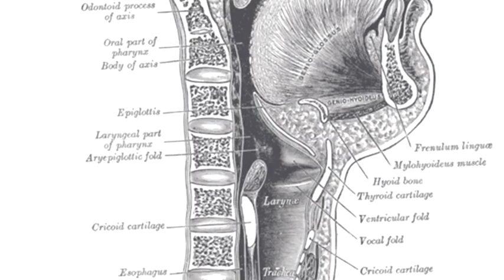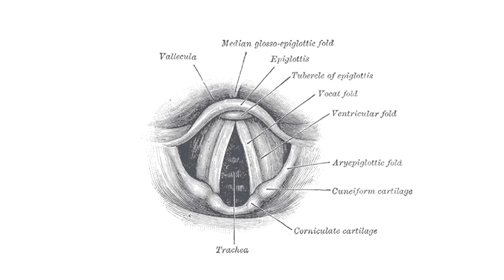Cuerdas Vocales sintéticas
Cuerdas Vocales sintéticas ¿Has escuchado hablar sobre las cuerdas vocales "sintéticas"?

En el siguiente video, el equipo de el Dr. Robert Langer del Massachusetts Institute of Technology de Boston, en conjunto con el MGH Voice Center, nos muestran este importante proyecto.

La importancia de este proyecto, radica en que podría "rejuvenecer" miles de voces en todo el mundo, incluyendo los pacientes post operados de cáncer de cuerdas vocales, cantantes profesionales que han sufrido por algún motivo daño en sus cuerdas vocales, gente mayor que ha ido paulatinamente perdiendo la voz por la edad... y la lista continúa.

El médico mexicano, Dr. Gerardo López Guerra (staff de Vocalia ®), participó activamente en este proyecto como uno de sus proyectos principales de restauración de la voz, en conjunto con el Dr. Sandeep Karajanagi Ph.D., el Dr. Steven M. Zeitels, el Dr. Robert Langer, y el apoyo de la Actriz Julie Andrews, durante su periodo de formación en Boston, MA. A continuación un video en inglés tomado del American Chemical Society, encontrado en la página de Bytesize Science, en donde se demuestra claramente los avances de este importante proyecto.

En Vocalia ® Laringólogos, nos especializamos en el tratamiento de los problemas de la voz artística y profesional, y la no profesional también. Si tienes problemas con tu voz, ¡Visítanos! Notarás la diferencia.

Estamos ubicados en la Ciudad de Guadalajara, Jalisco, en la Torre de Especialidades del Hospital Puerta de Hierro Sur y en la Ciudad de México en la Torre de Especialidades del Hospital ABC de Santa Fé - ¡Gracias por su preferencia!

¿VOZ RONCA? - ¡REVÍSATE!⁣⁣⁣⁣⁣⁣⁣⁣⁣⁣⁣⁣⁣⁣⁣⁣⁣⁣⁣⁣⁣⁣⁣⁣⁣⁣⁣

⁣⁣⁣⁣⁣⁣⁣⁣⁣⁣⁣⁣⁣⁣⁣⁣⁣⁣⁣⁣- Certificados por el Consejo Mexicano de Otorrinolaringología y Cirugía de Cabeza y Cuello, A.C.⁣⁣⁣⁣⁣⁣⁣⁣⁣⁣
- Fellow of the American College of Surgeons⁣⁣⁣⁣⁣⁣
- Harvard University Associate Alumni member
- Surgical Leadership Program
- The Voice Foundation – Chapter México
- Sociedad Mexicana de Laringología y Fonocirugía, A.C.⁣⁣⁣⁣⁣⁣⁣⁣⁣⁣⁣⁣⁣

Citas:⁣⁣⁣⁣⁣⁣⁣⁣⁣⁣
Vocalia ® Guadalajara: 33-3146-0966⁣⁣⁣⁣⁣⁣⁣⁣⁣⁣⁣⁣⁣⁣⁣⁣ y 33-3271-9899
Vocalia ® ⁣⁣⁣⁣⁣⁣⁣⁣⁣⁣⁣⁣⁣⁣⁣⁣Ciudad de México: 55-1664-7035⁣⁣⁣⁣⁣⁣⁣⁣⁣⁣⁣⁣⁣⁣⁣⁣⁣⁣⁣⁣⁣⁣⁣⁣⁣⁣⁣⁣⁣⁣⁣⁣

3. CUIDADO DE LA VOZ ARTÍSTICA Y PROFESIONAL
4. CANCER Y DISPLASIA DE LARINGE
5. PÓLIPOS Y NÓDULOS DE CUERDAS VOCALES
7. PARÁLISIS DE CUERDAS VOCALES
8. PAPILOMA DE CUERDAS VOCALES
9. FEMINIZACIÓN DE LA VOZ